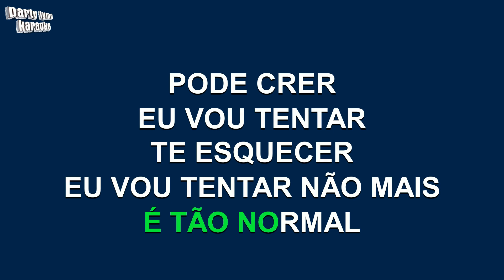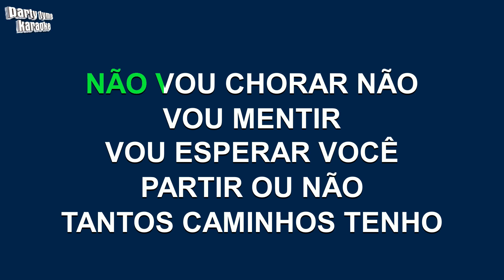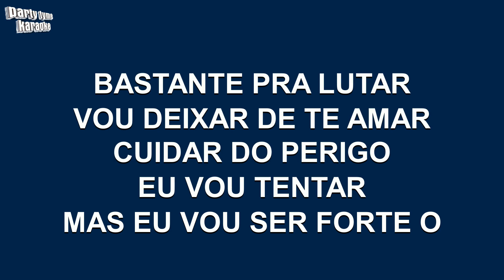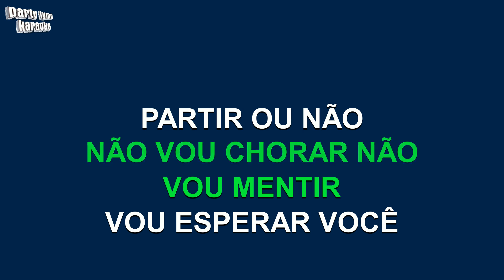Edson e Hudson - Ou Não (Versão Karaokê)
Versão karaokê de 'Ou Não'
popularmente cantada por Edson e Hudson,